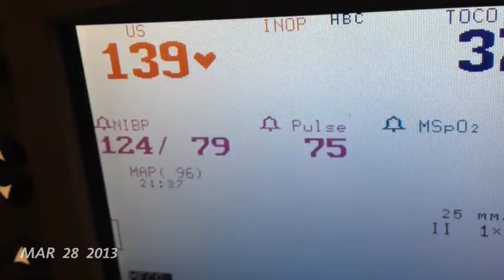charlotte 6 months